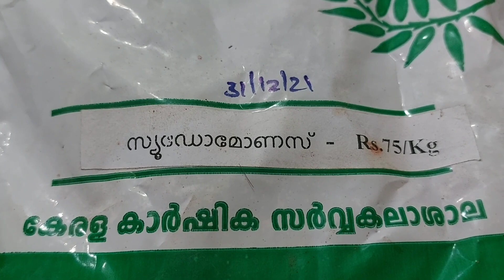ഇത് ഒരു മുറി മതി മുഖം തിളങ്ങും | വീട്ടിൽ എളുപ്പത്തിൽ ഉണ്ടാക്കാംvegitablegarden